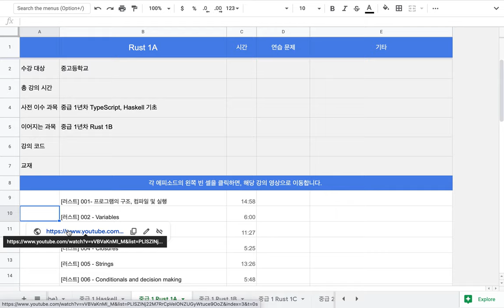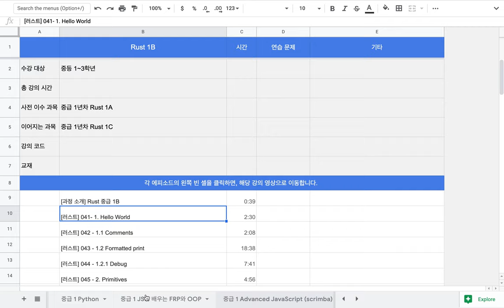[표준 여권] 03 - Openhash Campus 강좌 이용 방법